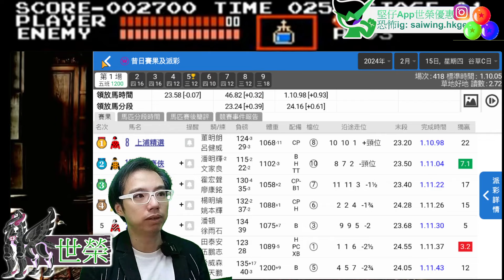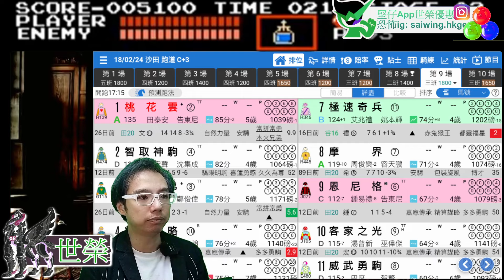🔔節目16🏇賽馬 世榮│【賽馬怪談鬼上身】(五)24.02.16│●【堅仔】世榮一齊聽，一齊驚●HKJC 賽馬貼士